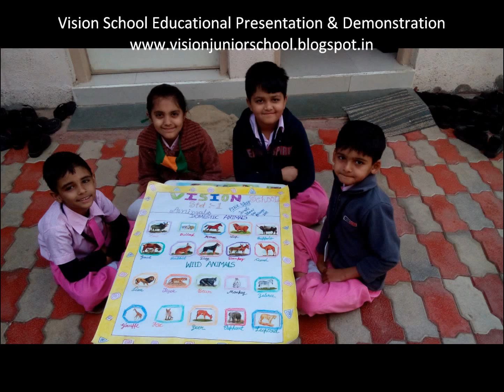Vision School, Jamjodhpur Educational Presentation & Demonstration @ Vision School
Educational Presentation & Demonstration @ Vision School